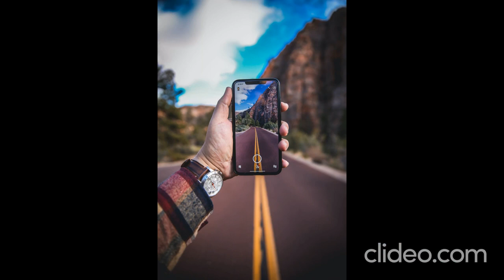Undeniable Vibe Tracks, Brain Waves, Copyright Free Best Music, May 2020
Hello Friends,
I Hope You All Will Enjoy This Undeniable Vibe Tracks With Best Travel Images Insulated.

# Challengers Netsurf's Undeniable Vibe Tracks(03:00) With Best Travel Images Insulated Can be Used as Energizing, Concentration Music, and Meditation Music To Relax & Charge Your Mind And Feel Refreshed.
# This Music is the Ultimate Brain Booster Music for those who Want To Be Focused & Relaxed.
# This Relaxing Music is Soft and Dreamy and can be used as Deep Sleep Music or to Assist with    Insomnia.
# Our Relaxation music can also be used in a Spa as Spa Music or Massage Music or for Yoga or Meditation as Background Music.
# Our Instrumental Music and Sleeping Music will help you Relax and Enjoy a Perfect Night’s Sleep.